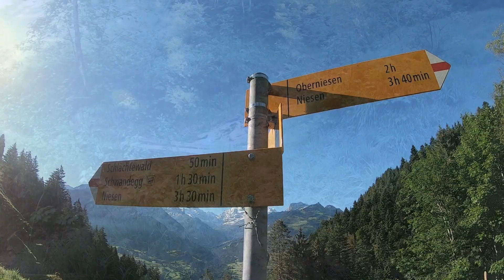Sommer Wanderung auf den Niesen 2019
Niesen

Aufstieg: Mülenen-Stöpfflue-Unterniesen-Oberniesen-Cheesbödi-Niesen
Abstieg: Niesen-Mittelstation Schwandegg-Mülenen

My way up: Mülenen-Stöpfflue-Unterniesen-Oberniesen-Cheesbödi-Niesen
My way down: Niesen-Mittelstation Schwandegg-Mülenen